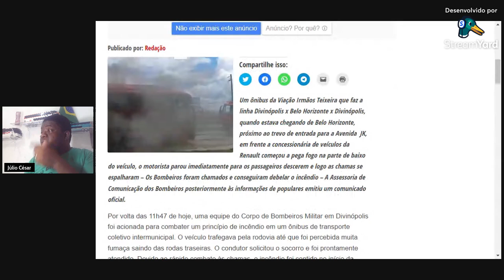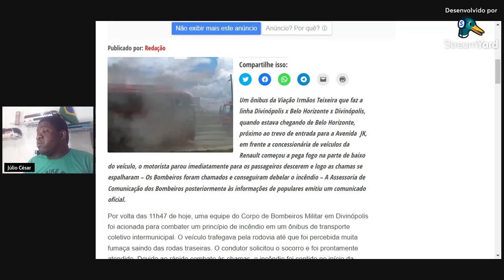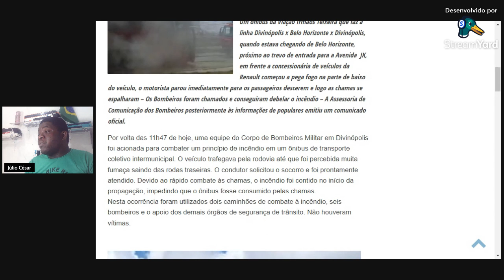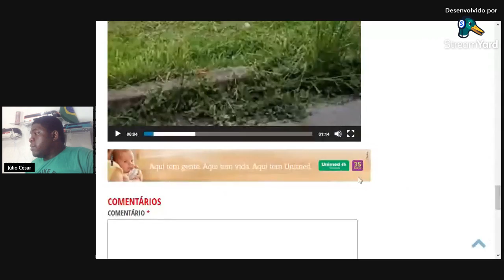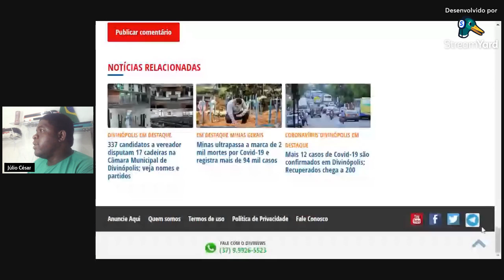Ônius da Teixeira tem Principio de Incêndio